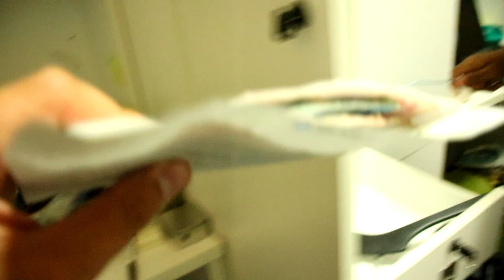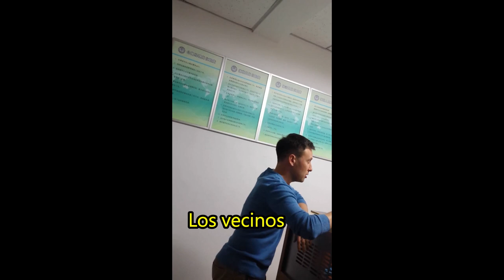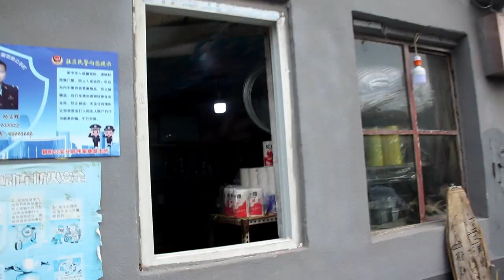Me MUDÉ a un BARRIO de RICOS en CHINA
Cuando llegué a China me asignaron un cuarto en la universidad, lo que no sabía es que lo tenía que compartir con un ruso psicópata con el que me peleé a muerte y me tuve que ir.
Por suerte, pude comenzar una vida...

MIS REDES